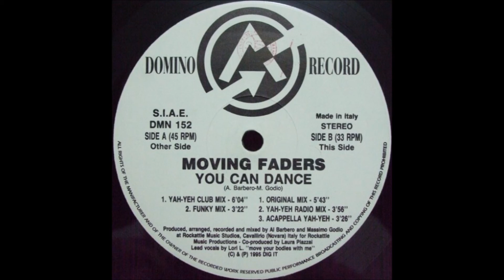Moving Faders - You Can Dance (1995)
Eurodance 90's